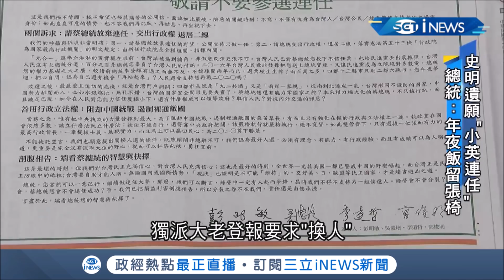台獨先鋒"史明"103歲辭世! 最後的遺願是要蔡英文贏 逝世消息傳出讓各界紛紛悼念｜【台灣要聞。先知道】20190921｜三立iNEWS